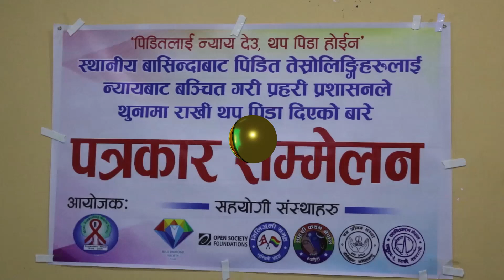पैदलयात्रीलाई यौनजन्य इसाराका संकेतहरुबाट जिस्काएको आरोपमा प्रहरीले ७ जना महिलालाई पक्राउ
बुटवलस्थित सडक, चोक तथा सार्वजनिक स्थानमा जम्मा भएर पैदलयात्रीलाई यौनजन्य इसाराका संकेतहरुबाट जिस्काएको आरोपमा प्रहरीले ७ जना महिलालाई पक्राउ गरेपछि तेस्रो लिंगी सम्बद्ध संघसंस्थाहरु विरोधमा उत्रिएका छन् । बुटवलमा मंगलबार पत्रकार सम्मेलनको आयोजना गरी उनीहरुले तेस्रो लिङ्गीहरुलाई स्थानीय बासिन्दाबाट कुटपिट भएपनि प्रहरीले तेस्रोलिङ्गीहरुलाई नै पक्राउ गरेको भन्दै दोषिलाई कारवाही सहित आफ्ना साथिहरुलाई रिहायीको माग गरेका हुन् ।